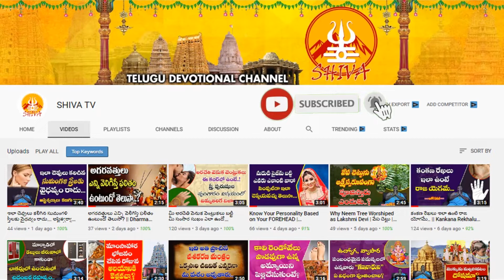Thula Rasi 2022 August (16-31) | తులరాశి | 2022 August Telugu Rashi Phalalu | Shiva Channel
Shiva Channel (Shiva Telugu Devotional Channel) is a 24 x 7 online devotional channel in Telugu which caters to the people of all religions.Daily devotional news, Weekly Special Programes and devotional programs and special programs relating to major festivals specific to Telugu language speaking community and the Indian State of Andhra Pradesh.